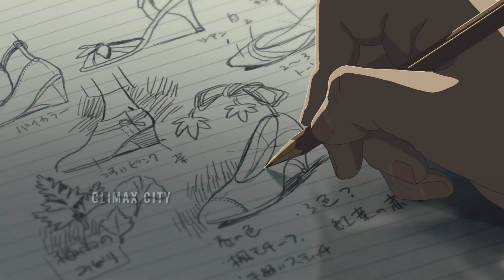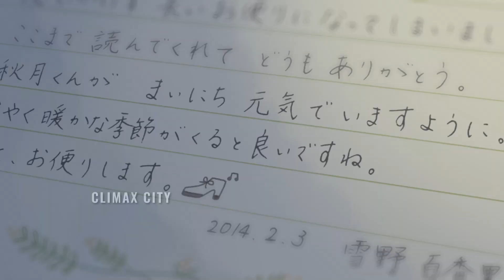The Garden of Words Explained in Hindi & Urdu | Anime Explained | Makoto Shinkai | Details Explained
Short description of the movie…

●      Takao, who dreams of becoming a shoemaker, skips school and is sketching shoes in a garden in the middle of Tokyo. He meets a mysterious woman, Yukino, who is older than him. Then, without arranging the times, the two start to see each other again and again, but only on rainy days.

Note- We make videos to Influence People to watch these movies which are truly hidden gems to Entertain people. This video is all about explaining the film from our own point of view. For the Explanation, we have used Most of the video clips from The Movie for better understanding.